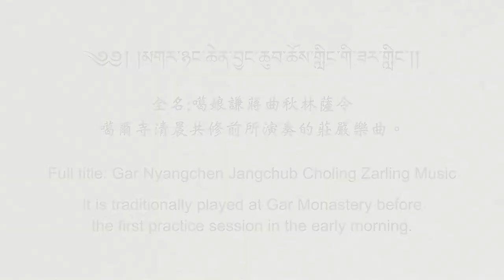Red Chenrezig Teachings// March 11, 2023// H.E. Garchen Rinpoche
Red Chenrezig Teachings

H.E. Garchen Rinpoche

10:30am-12pm (MST, UTC-7)

Today's Event Schedule:
March 11, 2023
10:30am-12pm (MST, UTC-7) ~ Red Chenrezig Teachings

The Garchen Buddhist Institute offers this live-stream for free. If you would like to make a donation to The Garchen Buddhist Institute it would be greatly appreciated. Your donations will be used to help support the The Garchen Buddhist Institute in its various offerings and activities for the benefit of all beings.

All of the content on the Garchen Buddhist Institute YouTube channel is copyright protected material and it is unlawful to use any of our material in anyway without our written permission.